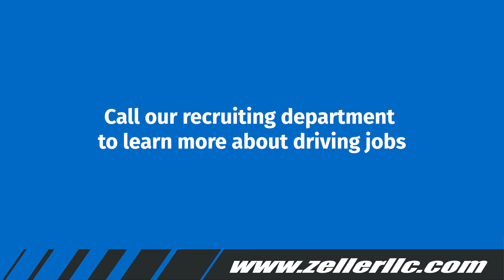Drive For Zeller Transportation - Hiring Company Truck Drivers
Zeller Transportation, Our Drives Matter And Our People Are What Drives Us. Now Hiring Company Truck Drivers. Earn an Average of $2,000+ Per Week.

To Learn About Our Driver Opportunities.